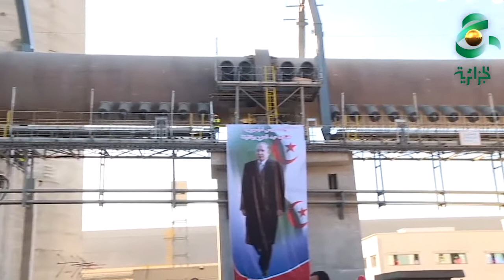بوشوارب :الاسمنت والفوسفات رهان التحدي للنهوض بالانتاج الصناعي